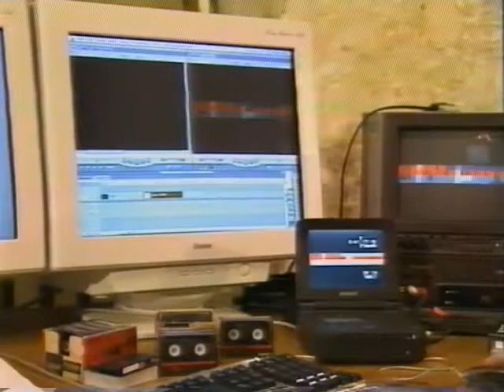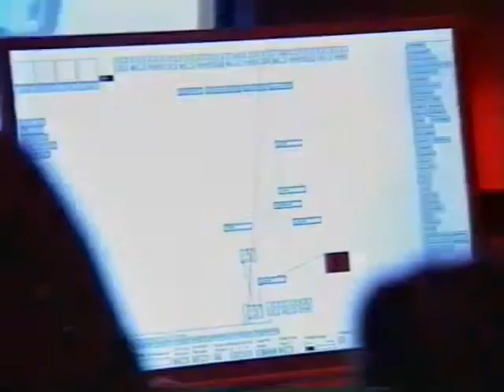visomat inc. - VJ Collective (2001)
TV magazine piece about Berlin Videojockey VJ collective visomat inc. Gereon Schmitz, Torsten Oetken and Michel Weinholzner.